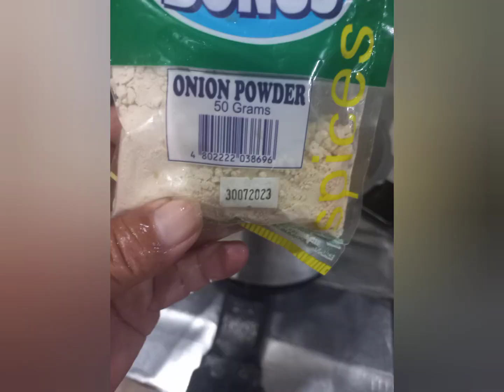Future Farmer of the Philippines (FFP) MINI-REUNION